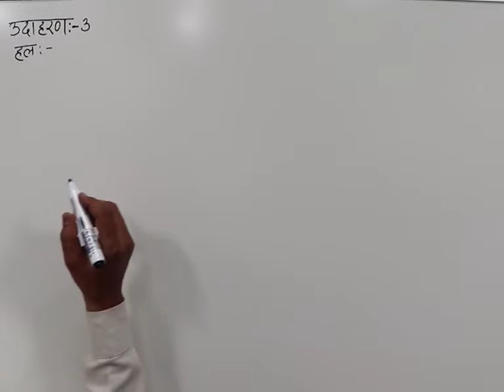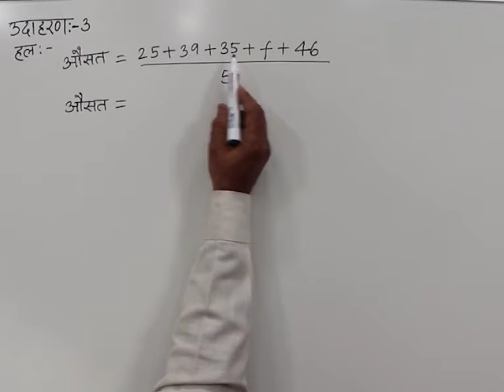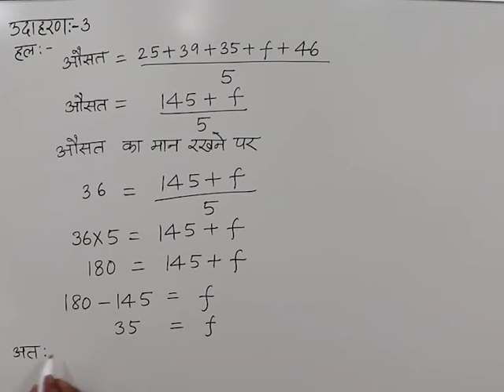CLASS 10th MATHS | CHAPTER -16- ANALYZING DATA